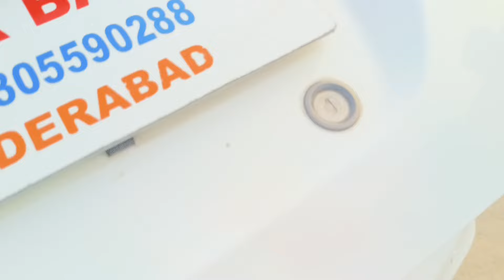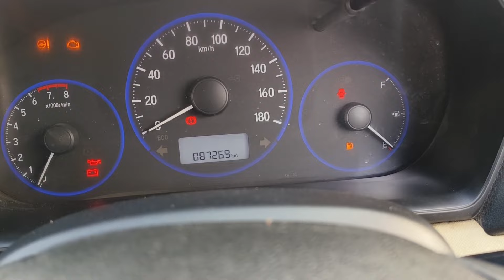2016 Honda Amaze sale 9948588921